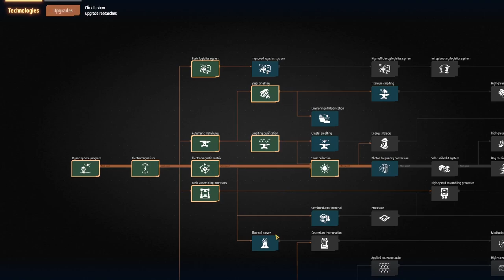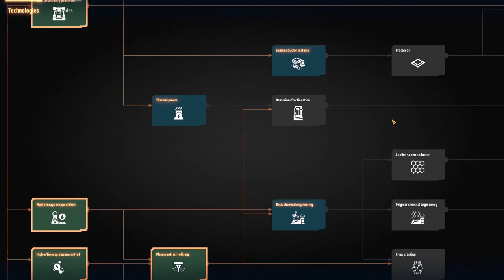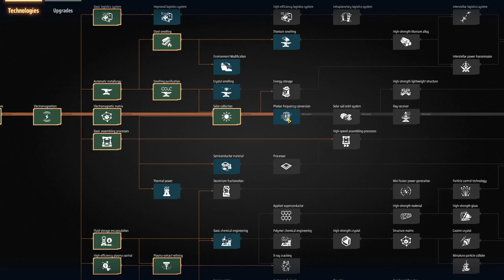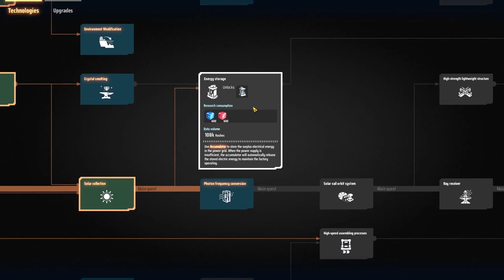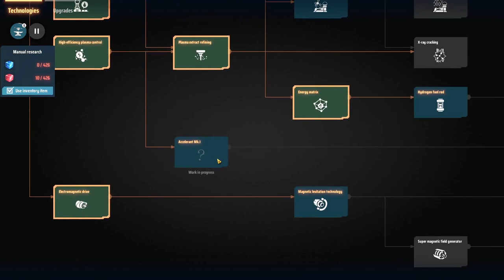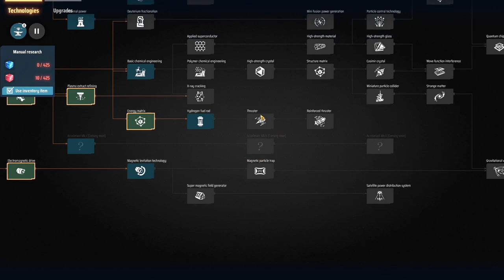Dyson Sphere Program #4 ▲ MATRICI ROSSE! [Gameplay ita]